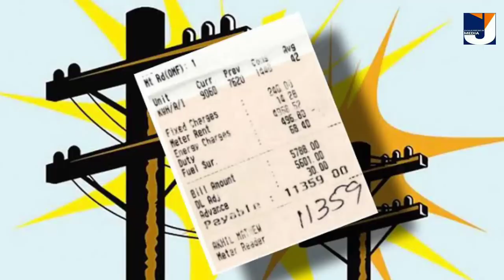ഹർത്താൽ പ്രഖ്യാപിച്ചു നാളെ ഡ്രൈ ഡെ ചിക്കൻ കഴിക്കരുത് കറണ്ട് ബില്ല് വർദ്ധിപ്പിച്ചു |നാളത്തെ 5 അറിയിപ്